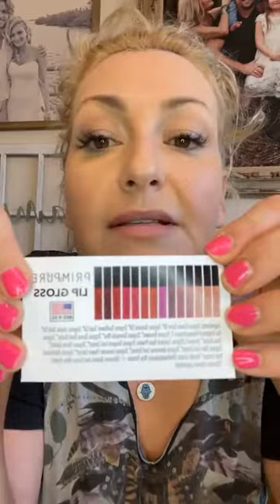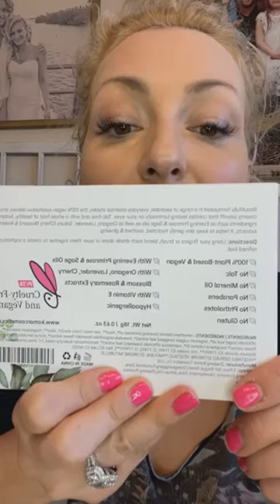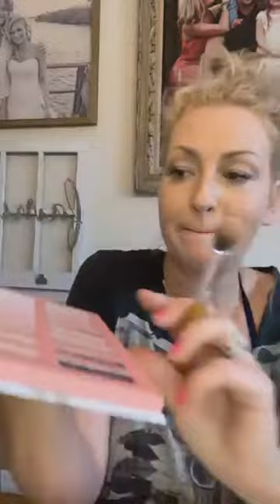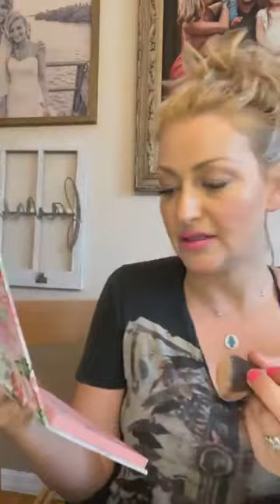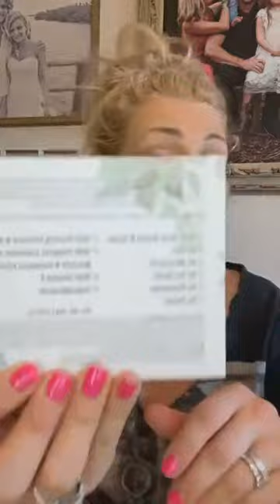Un-Boxing Organic Lipsticks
Hello! Thank you for hanging with me on my Crunchie pages! Sometimes Im sweet, sometimes I'm salty... but NO MATTER WHAT I'm always CRUNCHIE
There are so many Heavy metals in our makes! Especially mettalic lip-sticks!

My BREAST IMPLANT ILLNESS DETOX PAGE: Biidetox.com